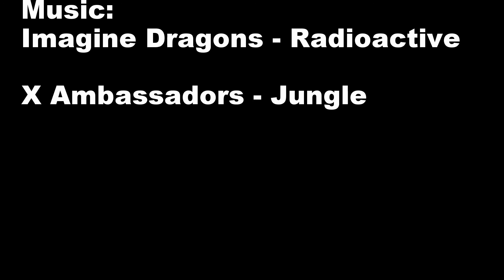Riding Colorado HD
I realized I didn't upload the HD version before so here it is.